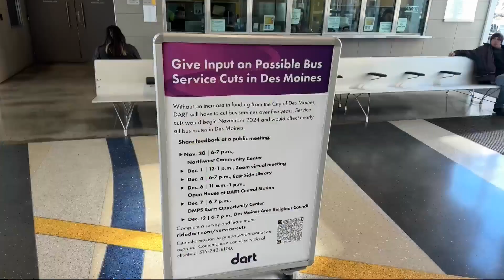DART Riders react to potential service cuts